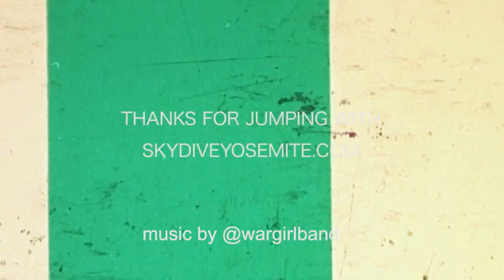Oneida Jumps At Skydive Yosemite!